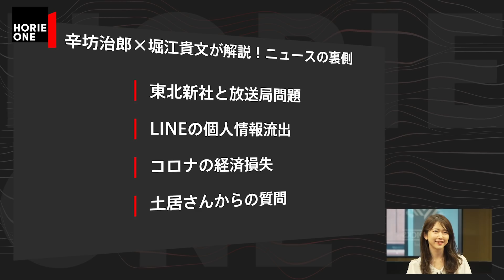【白熱バトル】LINE個人情報漏洩、東北新社・フジテレビ騒動で激論【辛坊治郎vs堀江貴文】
10日間無料トライアルはこちらから
今回は、先日、二回目となる太平洋横断へ出港したジャーナリストの辛坊治郎さんが登場。太平洋横断直前に収録した堀江さんとのニュース裏読み分析を余すところなくお送りします。
日本航空産業の衰退や東北新社とフジテレビに絡む放送局の問題、さらには意見が真っ向対立するLINEの情報漏洩問題など、これを見れば、世間を賑わせているニュースの真相がわかる！？

‹ゲスト›
辛坊治郎（キャスター・ジャーナリスト）
土居明莉（東大生）